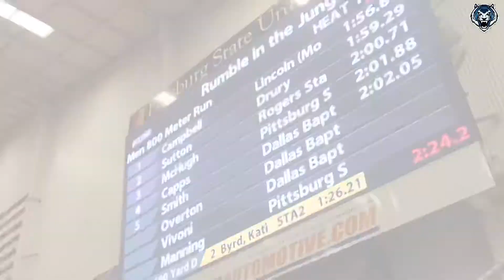Lincoln T&F Crimson & Gold Invitational Recap | TaeCreates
I don’t own rights to any of the music.